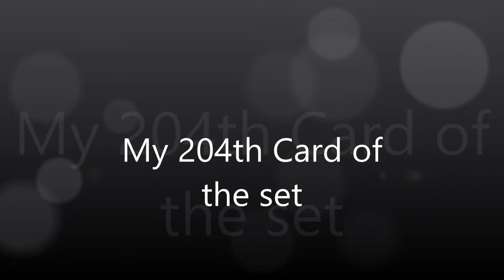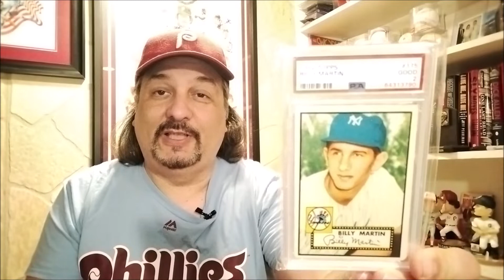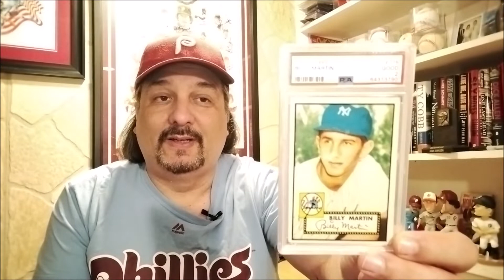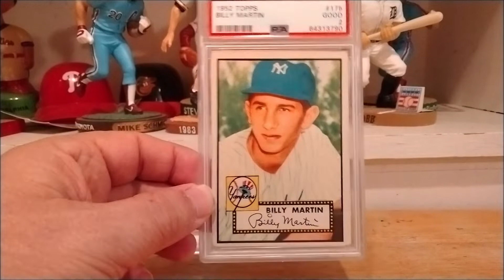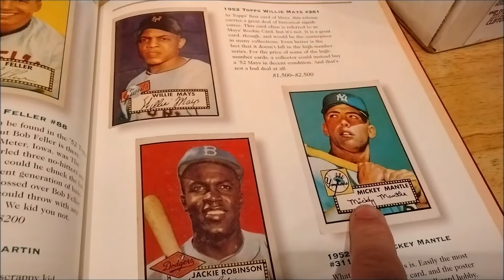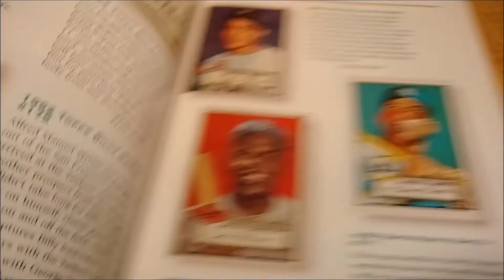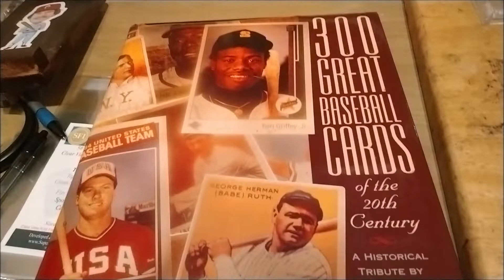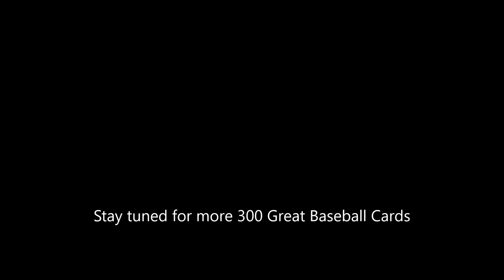300 Great Baseball Cards- A 1952 Topps Yankee!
Just picked up my 204th card for the 300 Great Baseball Cards of the 20th Century By Mike Payne PSA Set Registry. A prominent 1952 Topps Yankee Rookie Card.